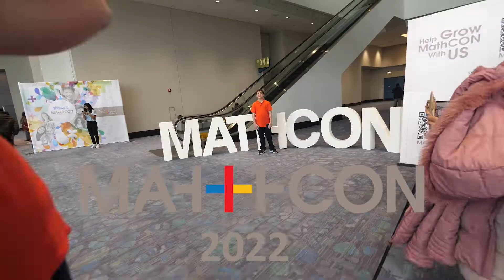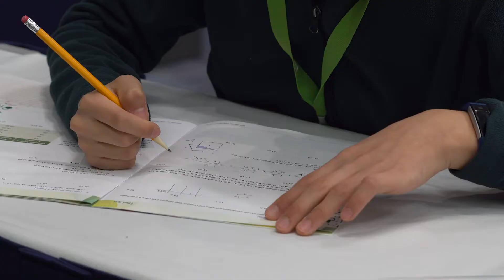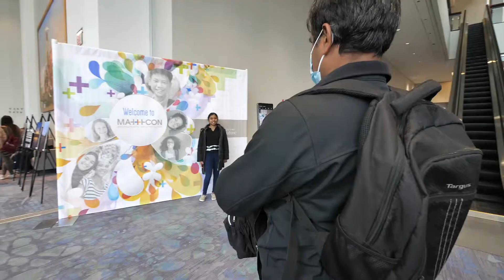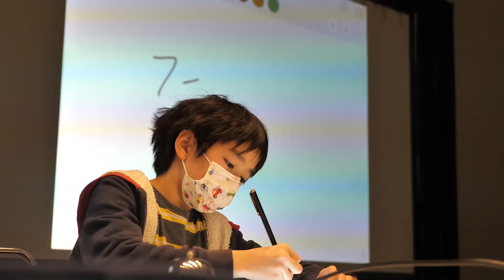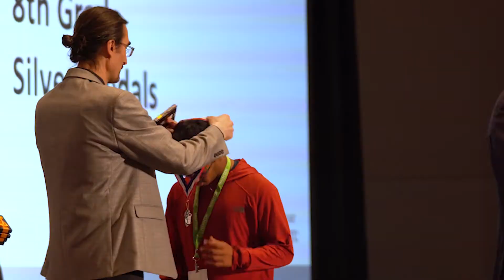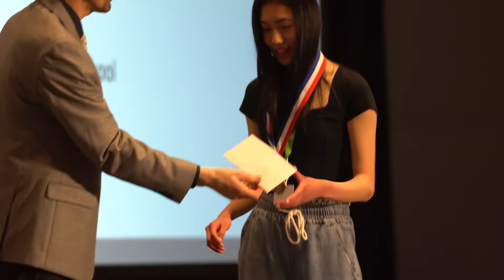MATHCON 2022, Highlights Video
Mathcon Math Competition,
Final Competition and Award Ceremony